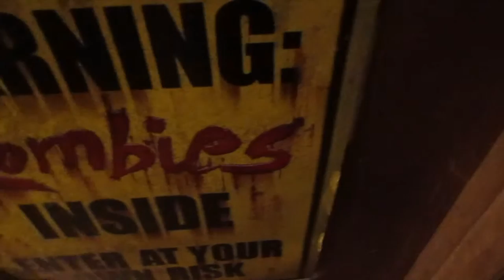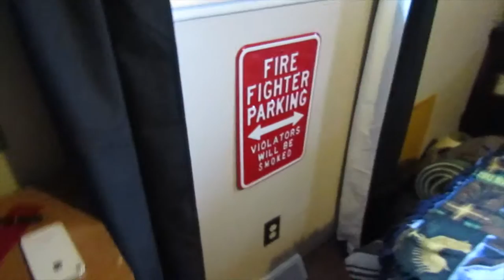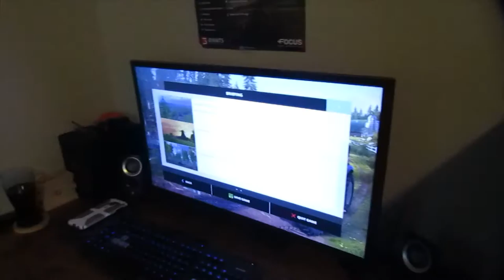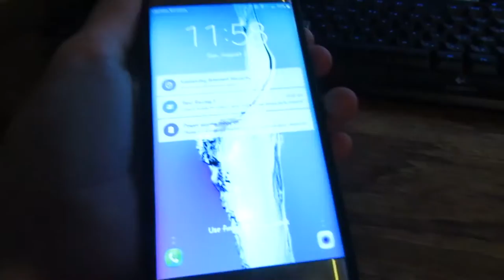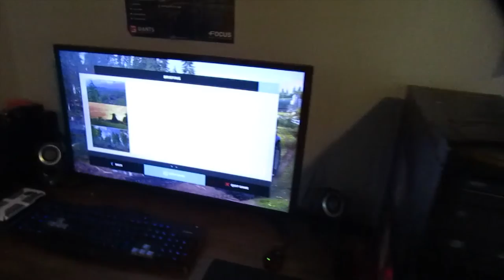Epic Room Tour/Pc Gaming Setup